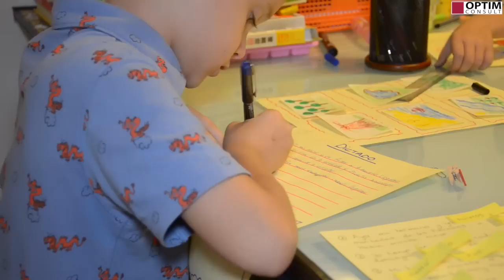Иностранные языки играючи - Евгений и Гордей Колесовы! Обучение через игру!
Тяжело в учении - легко в бою! Китайские телевизионщики, снимая кино про Гордея были поражены, как ребенок может заниматься по 10-12 часов в день. Но китайские журналисты оставили за кадром главное: то, в какой форме проходят уроки у Гордея и его сестрёнок. Сегодня мы покажем Вам, как можно заинтересовать ребенка учить язык на примере урока испанского. Смотрим видео!